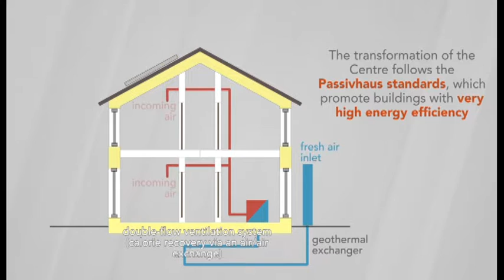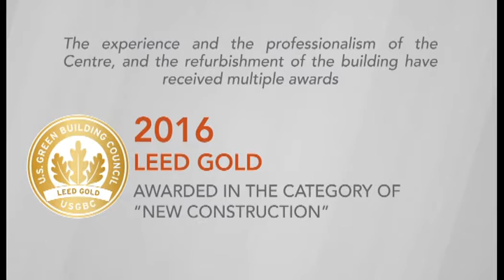Vitoria-Gasteiz Green Meeting - Europa Congress Palace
The Europa Congress Palace, in Vitoria-Gasteiz, is a reference for its experience and sustainable architecture. The versatility of its spaces has allowed it to become the regular host of important events and it was the first conference center in Spain that received the Passivhaus XXL and LEED Gold certifications.